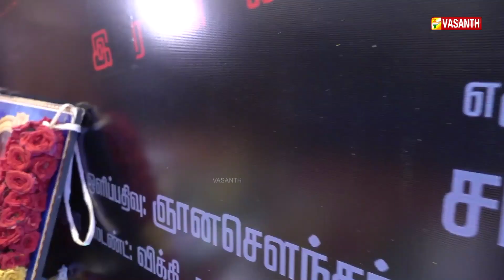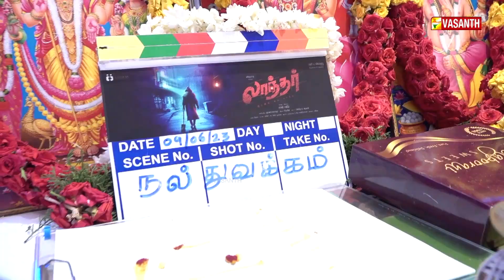Exculsive: Laandhar Movie Pooja | Vidharth | Swetha Dorathy | Vasanth TV